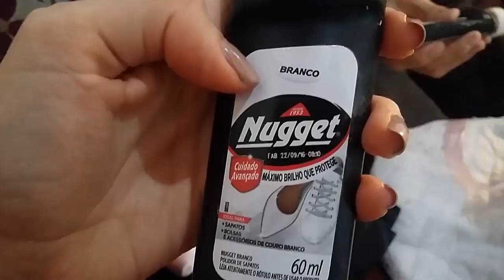COMO PINTAR SAPATILHAS DE PONTA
Primeiramente, tenho que agradecer ao meu partner maravilhoso, o Henry! Segue ele lá no Insta: @henrydecarvalho. Obriga por assistirem e por toda paciência! Um beijão!